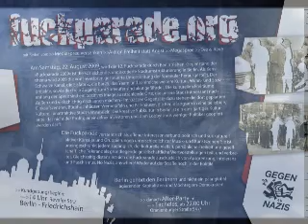fuckparade 2009 22.08.2009 berlin part 1